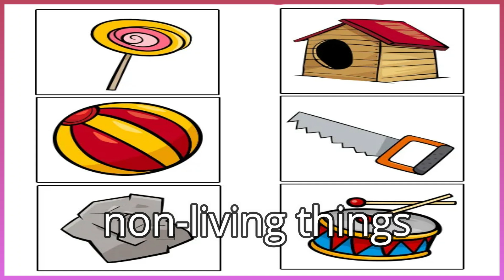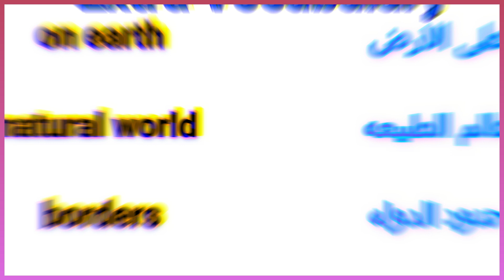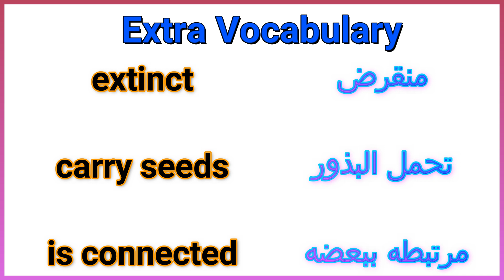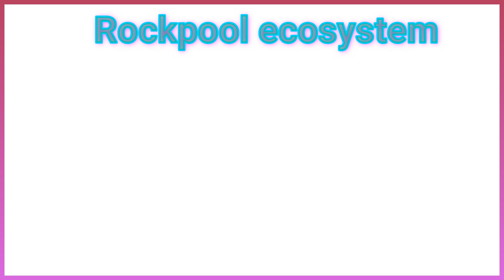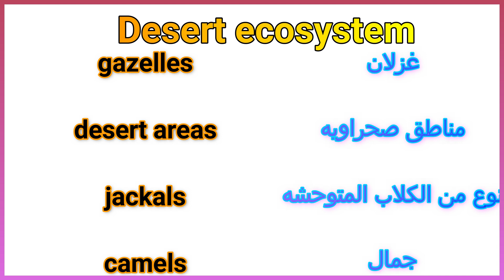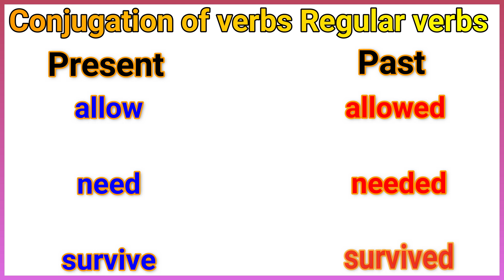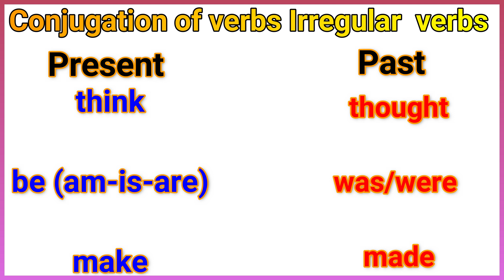connect primary 5 unit 5 lesson 2 كونكت خامسه ابتدائي الوحدة الخامسه الدرس الثانى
Science
saltwater
saltwater
freshwater
freshwater
living things
living things
non-living things
non-living things
humans
humans
ecosystem
ecosystem
suitable conditions
suitable conditions
connection
connection
source
source
survive
survive
shelter
shelter
species
species
Extra Vocabulary
on earth
on earth
natural world
natural world
borders
borders
Amazon rainforest
Amazon rainforest
need each other
need each other
 the right temperature
 the right temperature
an important part
an important part
the right climate
the right climate
allow
allow
 comfortable environment
 comfortable environment
insects
insects
extinct
extinct
carry seeds
carry seeds
is connected
is connected
Marine ecosystem
mangrove trees
mangrove trees
seas
seas
seaweed
seaweed
coast
coast
coral
coral
turtles
turtles
 Rockpool ecosystem
rocks
rocks
fish
fish
sand
sand
crabs
crabs
sunlight
sunlight
seaweed
seaweed
water
water
plenty of
plenty of
 Desert ecosystem
gazelles
gazelles
desert areas
desert areas
jackals
jackals
camels
camels
ibex
ibex
 tamarisk
 tamarisk
foxes
foxes
acacia
acacia
 Freshwater ecosystem
bamboo
bamboo
the Nile River
the Nile River
water birds
water birds
river bank
river bank
reeds
reeds
hippo
hippo
Conjugation of verbs
 Regular verbs
Present
Past
live
lived
connect
connected
call
called
allow
allowed
need
needed
survive
survived
Irregular verbs
Present
Past
think
thought
be (am-is-are)
was/were
make
made
can
could
give
gave
say
said